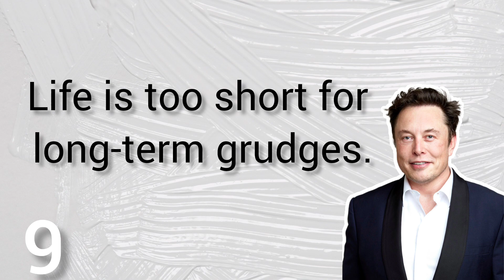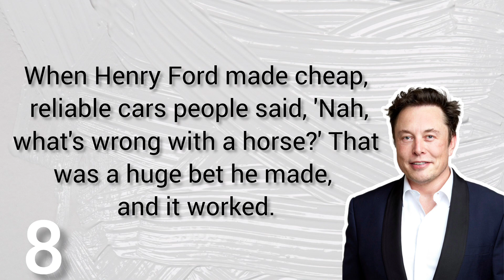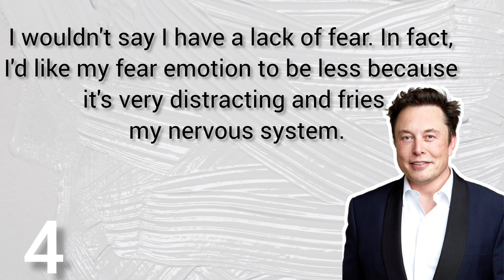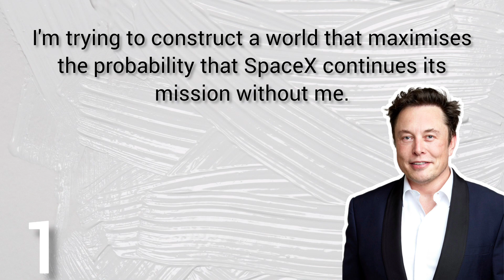Elon Musk - Top 10 Quotes